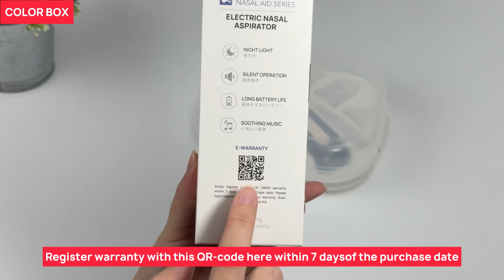[UNBOX] Samu Giken Electric Nasal Aspirator ENA-007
Specifications:
Model: ENA-007
Input Voltage: 5V
Rated Power: 5W
Battery Mode : Lithium (450mAh)
Charging Time : 2.5Hours (150mins)
Usage after fully charged: 1.1Hours (70 mins)
Material machine : ABC
Volume : 2.8ml
Product Size (L x W x H)  5cm x 5.2cm x16.3 cm
Product Weight: 165g
Age : New born and above

Features:
1) 5 adjustable suction levels
2) Comes with 3 different silicone sniffs
3) Comes with  LED Screen Light & music
4) Rechargeable type
5) Silent vacuum pump
6) Anti Backflow
7) CE, FCC, FDA, CPC & RoHS compliance

Package Include :
1x Storage Box
1x Tweezers
1x Usb Cable
1x Gourd Type Silicone Tip
1x Funnel Type Silicone Tip
1x Normal Type Silicone Tip
1x Snot collect cup
1x Main Machine

Warranty for 1 years – cover manufacturing defect.
Warranty for 2 week – cover wear and tear parts
*anything happen within 2 weeks, seller will bear the cost of 2 ways courier. After 2 weeks for warranty process, buyer need to pay the courier for shipping back the item for warranty and seller will bear the shipping cost for returning product*

Product Involved:
Samu Giken Electric Nasal Aspirator ENA-007

Chapters:
0:00 Intro
0:10 Color Box
0:38 Unboxing
1:15 Setup / Install
1:45 Controlling
2:14 Outro